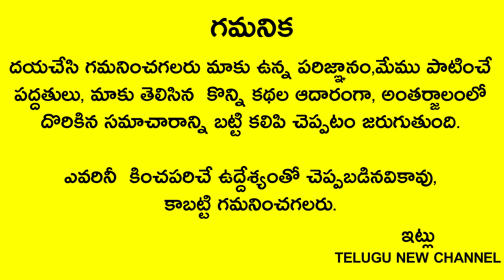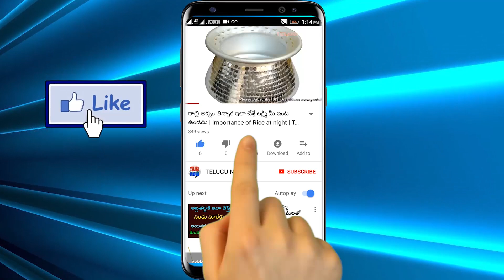అర్జెంటుగా డబ్బులు కావాలంటే ఈ రోజే కొబ్బరికాయ మీద ఇలా రాయండి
Telugu New